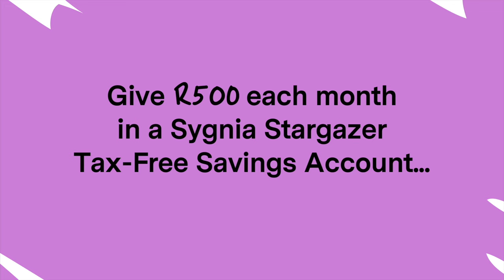Stargazer Gifting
Give your little ones the perfect gift this Christmas with SygniaStargazer 🔭